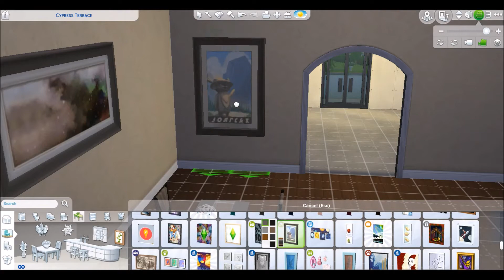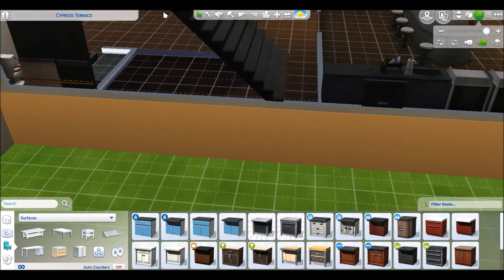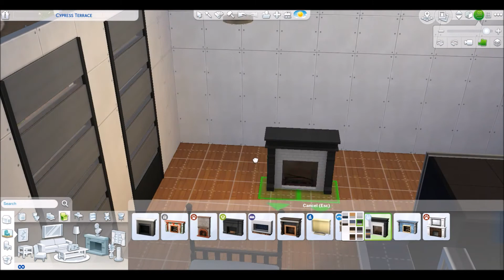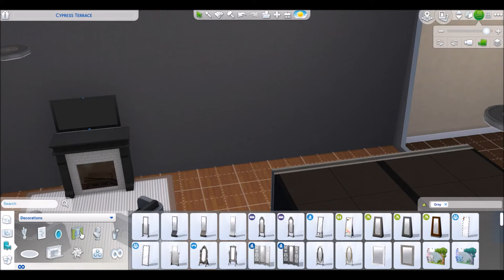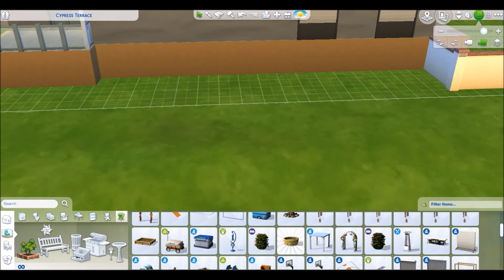Sims 4 5050Challenge - Modern Champion Grove [Collab w/ Simproved]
Such an honor to get to collab with the AMAZING builder, Fry from Simproved! All of her builds never fail to wow me. Make sure you check her out!

Gallery: Simproved

Gallery: sdg4407

**I do not any song(s) or TV audio used in my videos**